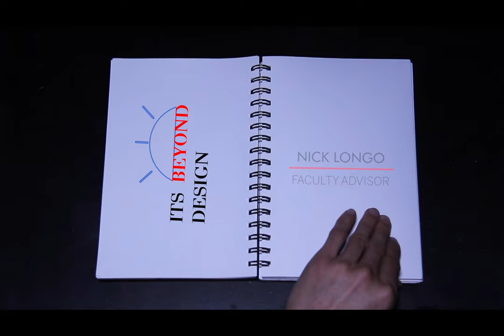CSUN Multimedia Episode 5 - CSUN SAGA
This video is an introduction to the Student Advertising Graphics Association (SAGA) Club at CSUN described by the faculty advisor of the club Nick Longo and the two leaders, Andres Palos, & Tanner Bjorlie.

SAGA Instagram: @csunsaga

Camera: Brian Lowe, Hector Garcia

Sound: Hector Garcia

edited and published by Brian Lowe for CTVA 464.